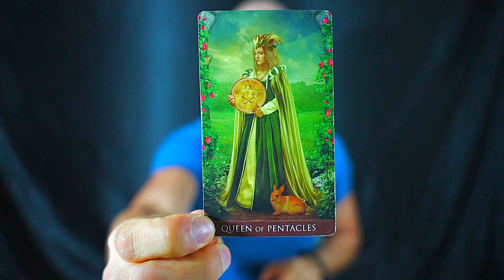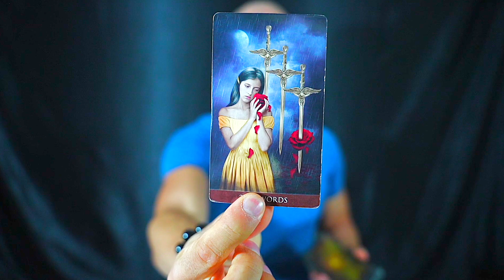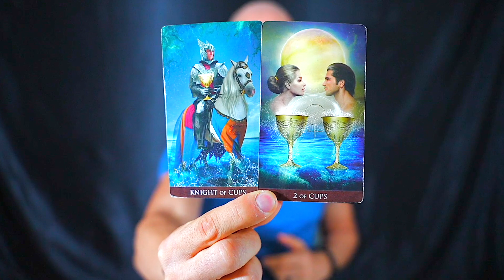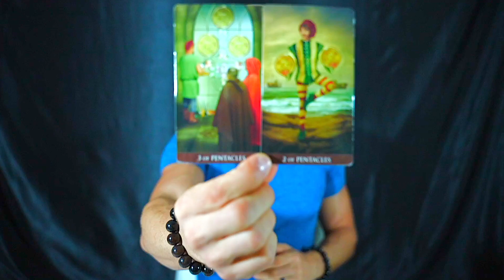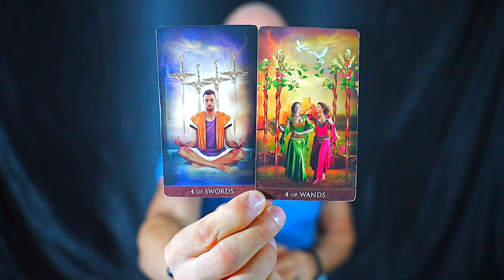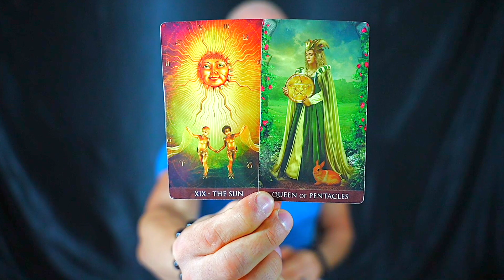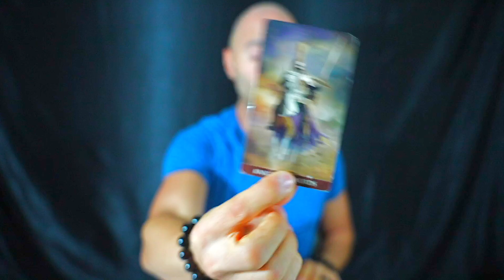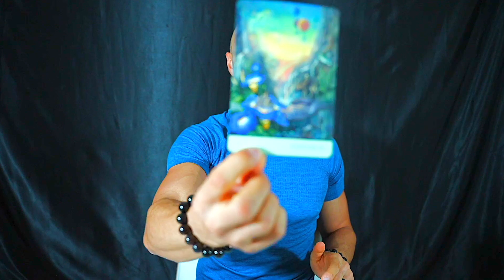VIRGO — THIS IS SERIOUS! — A LOT IS BEING HIDDEN FROM YOU BY THIS PERSON! — VIRGO OCTOBER 2023